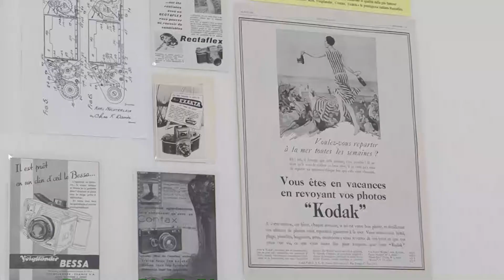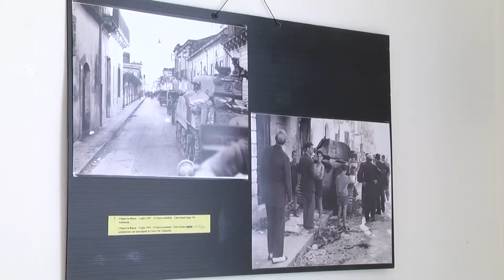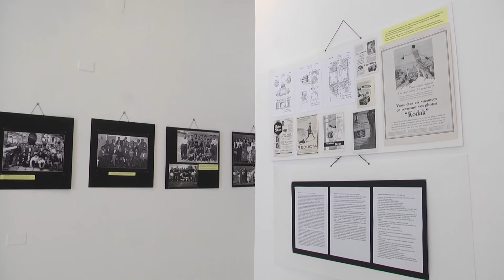Floridia Mostra Fotografica Ass. Cult. IMAGO